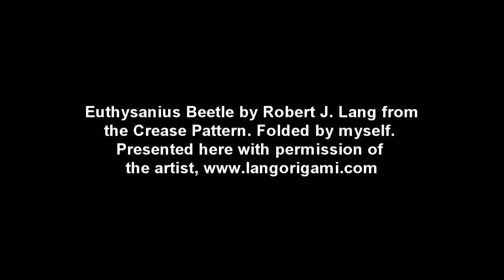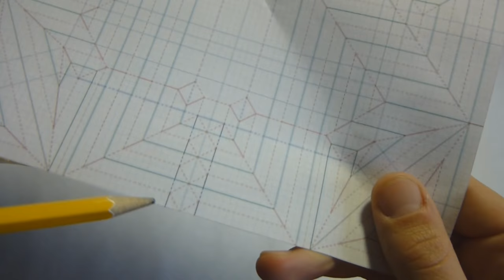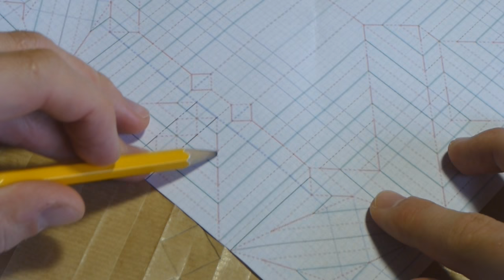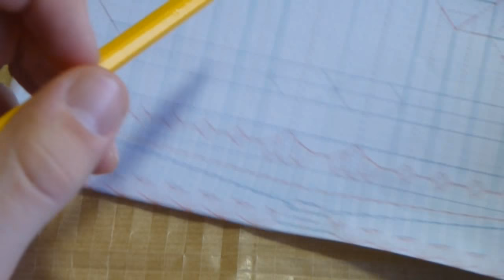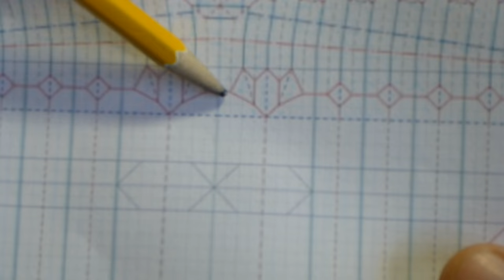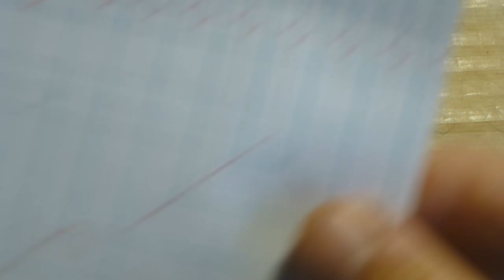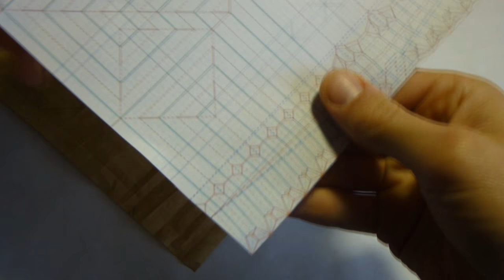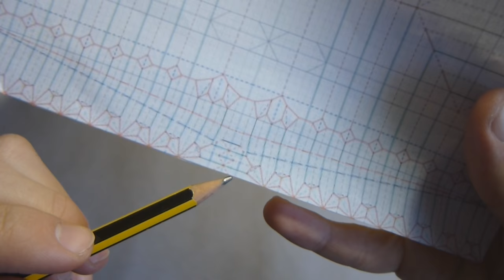Origami Euthysanius Beetle Tutorial (Robert J Lang) Part 1 - Precreasing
fe4rlessgt

--  Fearless GT --
--         Ye           --